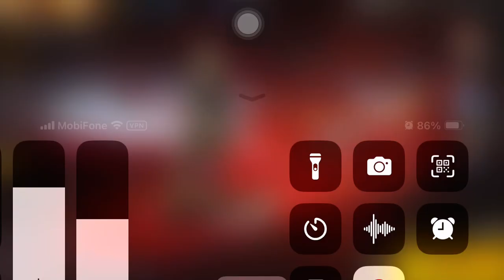NỮ HOÀNG SINH TỒN / VIP D.Thang , 26 Long 3 rui , TSB